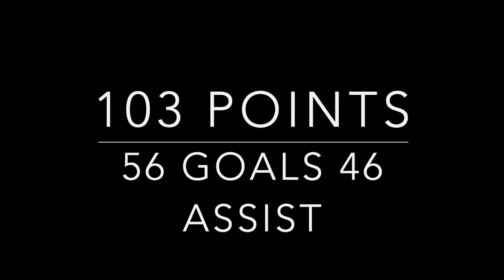Christian Mule` 2019 Senior Year Highlights